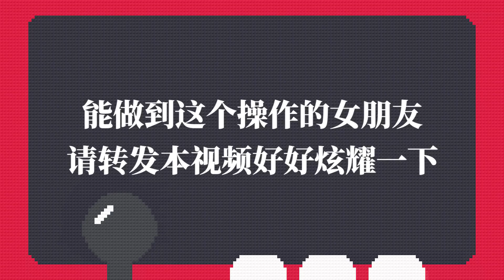【粵知一二】王者榮耀 和女朋友雙排後我才明白，什麼叫電子競技不相信愛情！2020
「第1148期」【粵知一二】王者榮耀 和女朋友雙排後我才明白，什麼叫電子競技不相信愛情！2020
“我不想和女朋友雙排”
是多少男孩子的心聲？